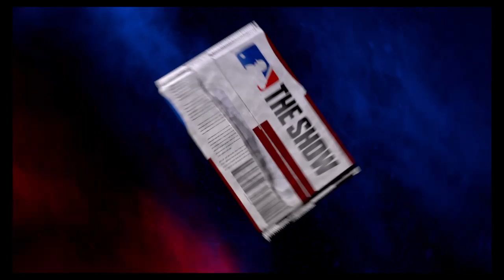MLB 20 The Show Diamond Dynasty Pack Opening #57 50+ Packs